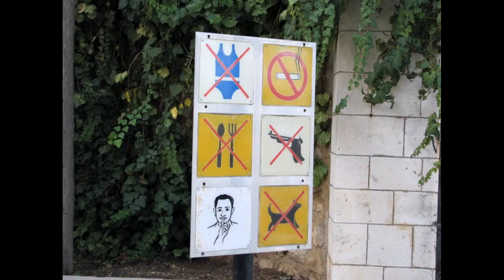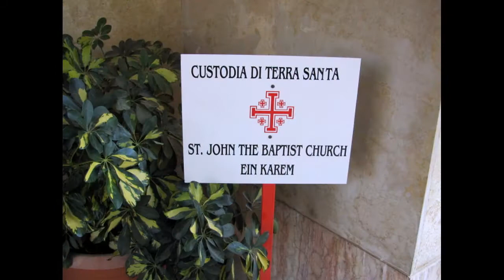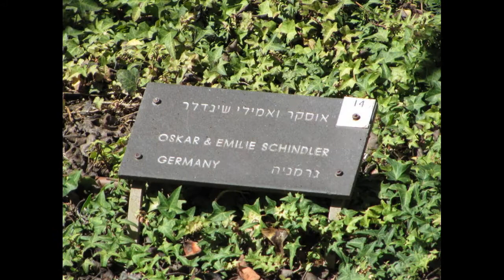Holy Land Deacon Spouse Pigrimage - Ein Karem and Yad Vashem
In January 2010, Catholic Deacons and Spouses from the Diocese of Rochester, Buffalo and Hartford, Connecticut Spouses traveled to the Holy Land with Educational Opportuities Tours. Deacon Ray and Pat Defendorf and Deacon Dick Sennett hosted the group.